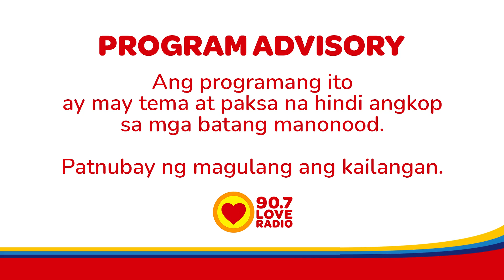Byahe Sender (June 13, 2022) | Love Radio Manila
Isa ang Byahe sender natin sa mga biktima ng ibang pagkatao natin pag tayo ay nasa impluwensya ng alak. Kasalanan talaga kasi nung nagbebenta ng alak sa tatay niya eh!

Byahe
9pm-12mn